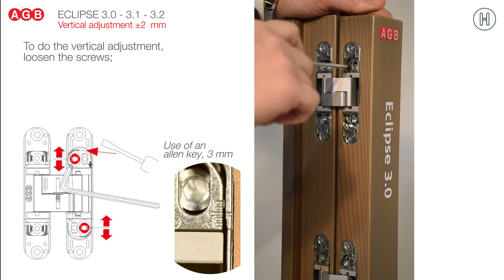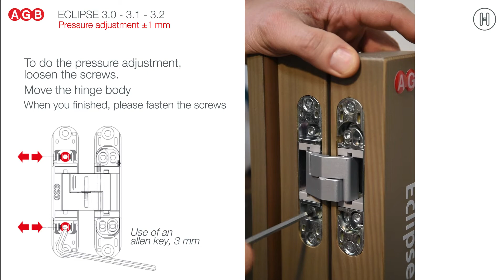Gamma Cerniere Eclipse - Adjustments